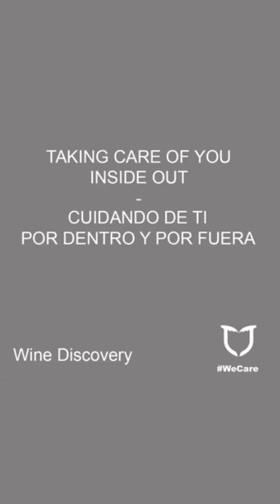TAKING CARE OF YOU / CUIDANDO DE TI - WINE DISCOVERY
Jean-Louis Le Guil, sommelier of Classic Vins and knowledge and wine supplier of Park Piolets MountainHotel & Spa

🍷Jean-Louis teaches us today the parameters that affect the color of a wine, be it white or red. 🎨

1- ☀️ The weather: if the wine comes from a cold area, it is very likely that the color will be paler. If it comes from a warm area, the color will be more intense. Generally, very dark red wines come from very warm areas.

2- 🗓 The aging:

Aging the wine in barrels provide it oxidation tones, golden tones in white wines and reddish tones in red wines.

In the case of bottle aging, over time, white wines darken and red wines become lighter.

3- 🍇 The variety of grapes used to produce the wine will also influence the color of the wine.

The "Pinot Noir" variety, for example, has very fine skin, therefore it produces wines with a paler color, with little intensity and few dark tones.

The “Cabernet Sauvignon” variety, on the other hand, has a very thick skin, allowing more coloring components to be extracted and has a tendency to produce darker and much more intense wines

We hope you have enjoyed the knowledge of Jean-Louis 😊🍷

Jean-Louis Le Guil, sumiller de Classic Vins y proveedor de conocimiento y vino de Park Piolets MountainHotel & Spa

🍷Jean-Louis nos enseña hoy los parámetros que afectan el color del vino, sea blanco o tinto. 🎨

1- ☀️ El clima: si el vino viene de una zona fría, es muy probable que el color sea más pálido. Si viene de una zona cálida, el color será más intenso. Generalmente, los vinos tintos muy oscuros, vienen de zonas muy cálidas.

2- 🗓 La crianza:

La crianza en barrica aporta tonos de oxidación, tonos dorados en los vinos blancos y tonos rojizos para los vinos tintos.

En la crianza en botella, con el tiempo, los vinos blancos oscurecen y los vinos tintos se aclaran.

3- 🍇 La variedad de uva que se utiliza para producir el vino también influye sobre el color del vino.

La variedad “Pinot Noir” por ejemplo tiene una piel muy fina, por lo tanto produce vinos con un color más pálido, con poca intensidad y pocos tonos oscuros.

La variedad “Cabernet Sauvignon” en cambio, tiene una piel muy gruesa, permite que se puedan extraer más componentes colorantes y tiene tendencia a producir vinos más oscuros y mucho más intensos

Esperamos que hayáis disfrutado de los conocimientos de Jean-Louis 😊🍷